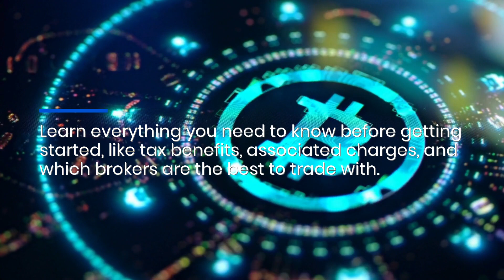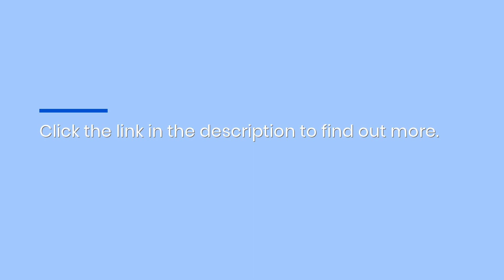How To Invest In Bitcoin for Retirement Explained in Self-Directed Crypto IRA Guide for Millennials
Find out how to invest in Bitcoin and other cryptocurrencies with CosmosUPS beginner guide on self-directed crypto IRAs! You'll learn everything you need to know before getting started, which platforms are the best, and much more!